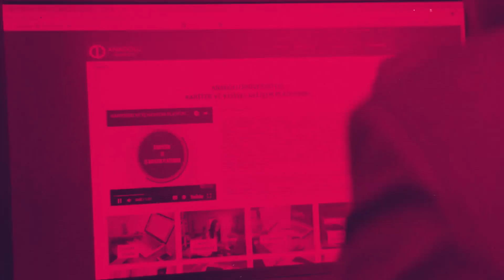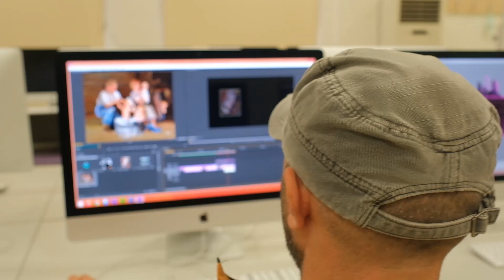علی اوزای اداباش گروه طراحی و مدیریت ارتباطات